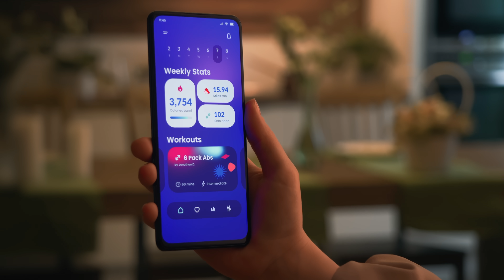Starkey AI Edge 24 – Advanced AI Hearing Aid Innovation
Discover the future of hearing technology with the Starkey AI Edge 24, one of the world's most advanced hearing aids. Powered by cutting-edge artificial intelligence, this device is engineered to adapt instantly to your environment, providing unparalleled sound clarity and a seamless listening experience.

Key Features & Benefits:
•Adaptive EDG Mode AI: Automatically adjusts settings for optimal sound clarity in various environments—from busy restaurants to quiet living rooms.
•Seamless Connectivity: Stream calls, music, and TV audio directly to your hearing aids via Bluetooth, keeping you connected throughout the day.
•All-Day Comfort & Power: Enjoy a powerful rechargeable battery and a design that ensures comfort for long periods of use.
•Built-In Health Tracking: Beyond superior hearing, the Starkey AI Edge 24 functions as your personal health assistant, monitoring key health metrics.
•Sleek, Modern Design: Engineered for both performance and style, it’s designed to blend seamlessly with your lifestyle.

Who Is This Hearing Aid For?
The Starkey AI Edge 24 is perfect for individuals seeking a state-of-the-art solution for hearing enhancement. Whether you're navigating noisy environments or simply enjoying your favorite media at home, this device offers an intelligent and personalized hearing experience.

Why Choose Direct Hearing?
At Direct Hearing, we are committed to providing:

•Lowest Prices Online & Free U.S. Shipping
•Expert Customer Support & Free Consultations
•Lifetime Service and Tailored Adjustments
•Risk free 60-day money back

Upgrade Your Hearing Today!